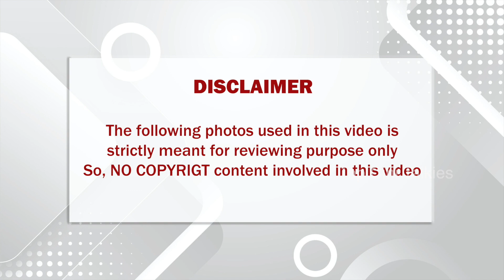இந்த வயதில் பிரபல இளம் நடிகையுடன் கசமுசாவில் ஈடுபட்ட நடிகர் நாசர்